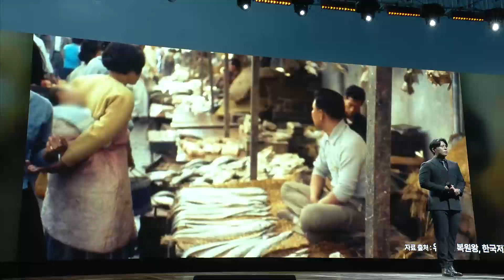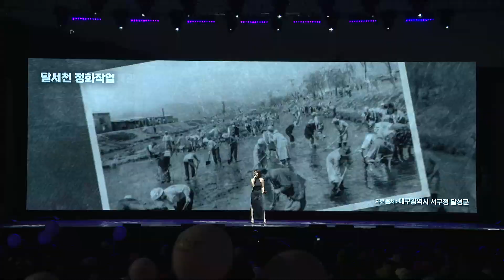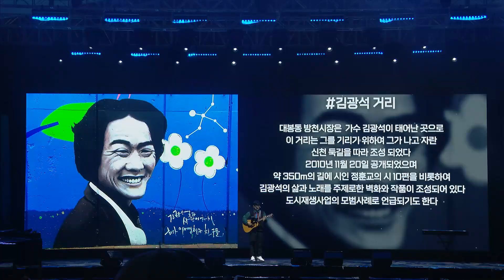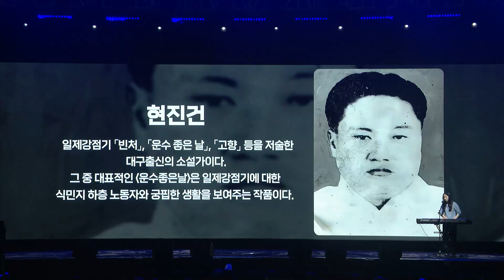2024 대구데이 페스티벌 하이라이트